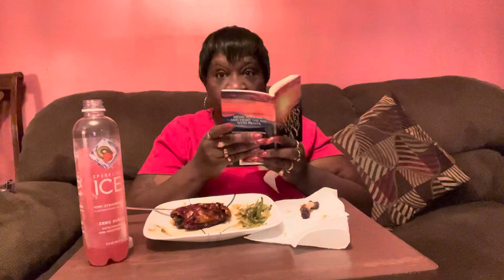Let’s celebrate life baked chicken mukbang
Let’s celebrate life to the ￼ fullest.  Today we have baked chicken with zucchini noodles and string beans.  Let’s give flowers why people are yet here to receive them.  Life changer let’s continue being effective and efficient life changer changing people lives by one act of random kindness truly this is all that it takes.  I want to give honor to Vernes junk closet and Tamz Table. They are very very good at giving back to the YouTube community and for that I am truly grateful.  Visit their channels Vernes Junk  closet and Tamz Table and there are so many more out there that is giving back to the YouTube community I just highlighting these two.

Please visit Vernes Junk Closet and Tamz Table.
Let’s be the change that we want to see continue to be blessings safe.￼￼. Remember God loves you